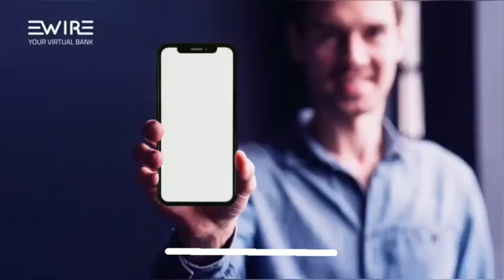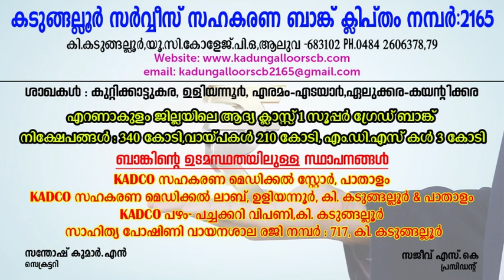SAHAKARYAM NEWS/15-12-2023#cooperative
സഹകരണ വാർത്തകൾ